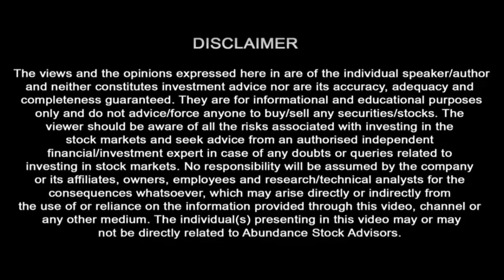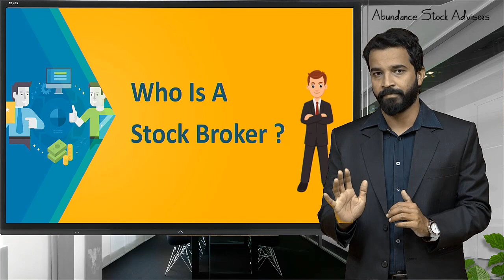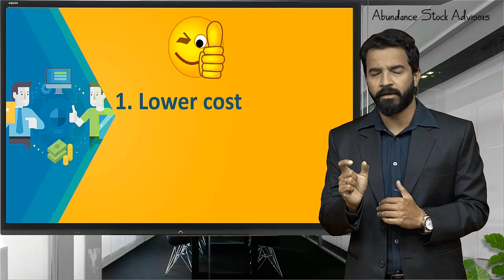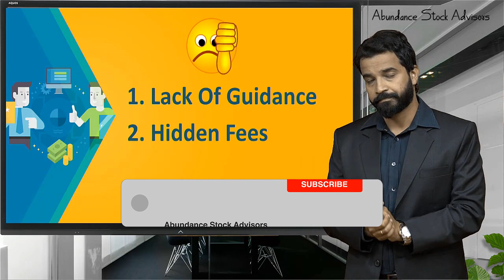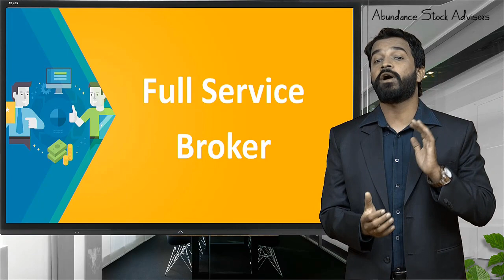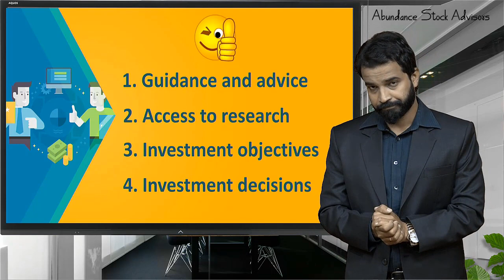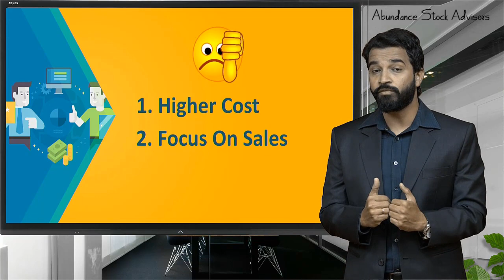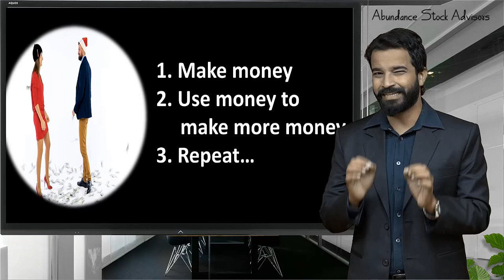English| How To Select A Stock Broker?Share Market Basics For Beginners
keeping in mind share market basics for beginners and to help all stock market beginners have come up with this video in english which is episode 15 that will help a beginner understand as to how to efficiently select a share broker or a stock broker. To answer the question How to invest in stock market we need to first answer the question how to select a stock broker.
Thats the first step. Now In this video we are going to talk about the different types of stock brokers that are available in India mainly a full service broker and a Discount broker, advantages and disadvantages of opening an account with each broker type, How these brokers operate, what to watch out in them and how much do they actually charge for a buy/sell transaction. At the end of the video you will be able to select the right stock broker for your needs.

Media Partners: SSD Media Company